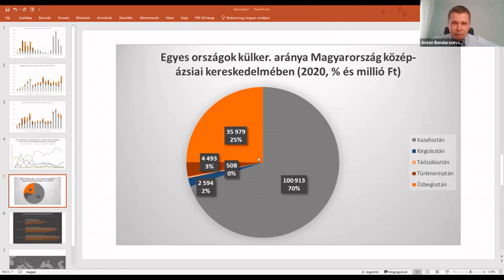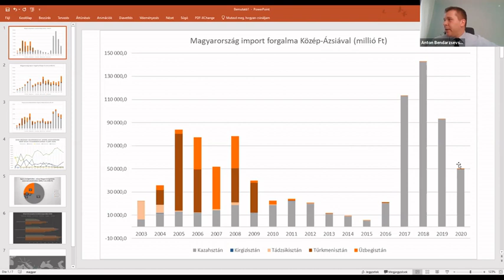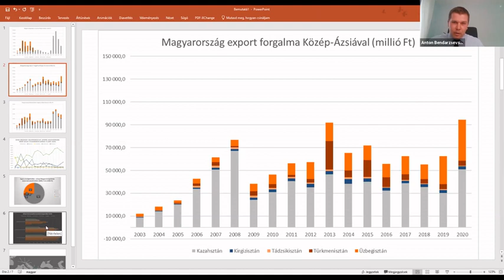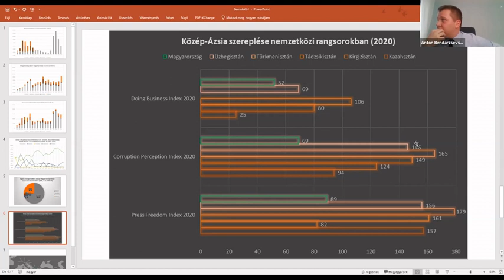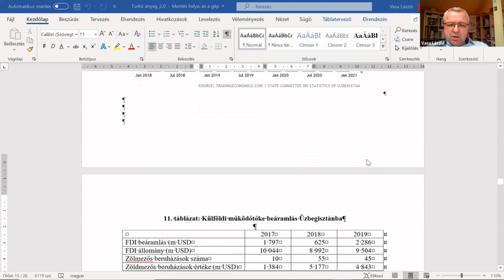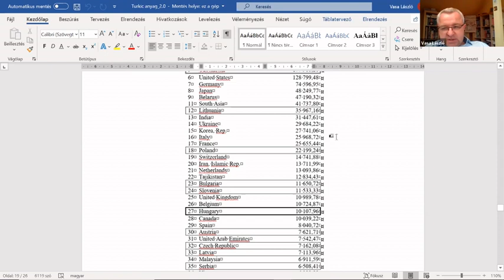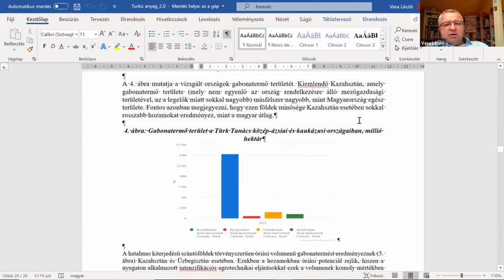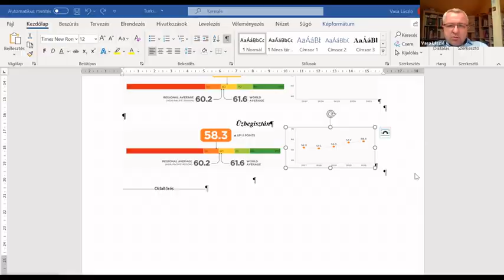📽️ Közép-Ázsia felértékelődése a nemzetközi politikában 📽️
A Külügyi és Külgazdasági Intézet 2021. március 30-i online kerekasztal-beszélgetésének felvétele.

A beszélgetés résztvevői:
📌 Anton Bendarzsevszkij
a Danube Institute Geopolitikai Kutatócsoportjának vezetője

📌 Vasa László
a Külügyi és Külgazdasági Intézet vezető kutatója

📌Gyene Pál
a Budapesti Gazdasági Egyetem oktatója

Moderátor:
📌 Eszterhai Viktor